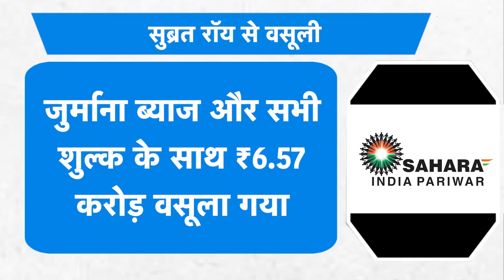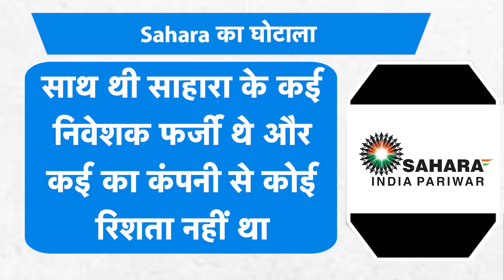SAHARA के सुब्रत रॉय से Sebi ने वसूले करोड़ों रुपए! |BIZ Tak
Markets regulator Sebi on Tuesday said it has recovered pending dues worth ₹6.57 crore from Sahara India Real Estate Corporation, its chief Subrata Roy, and others in the case pertaining to flouting norms in issuance of optionally fully convertible debentures.